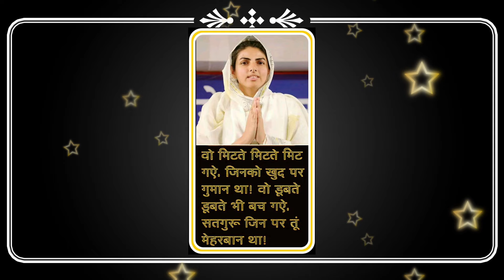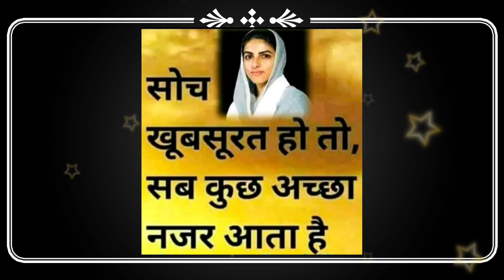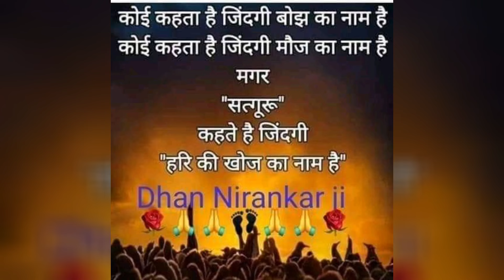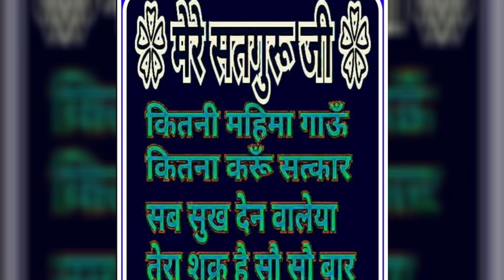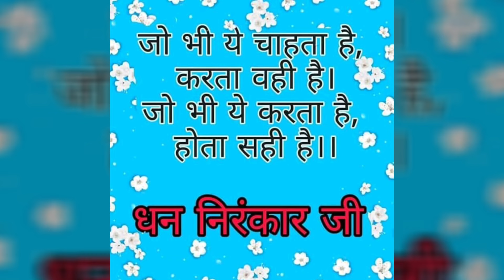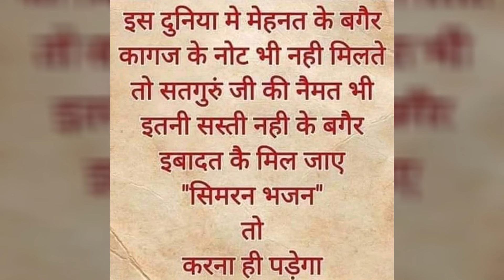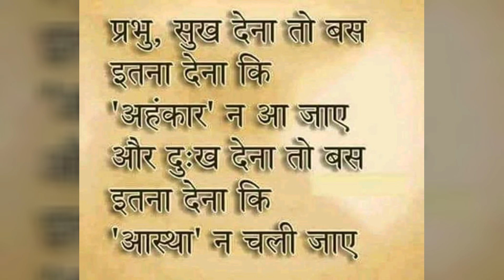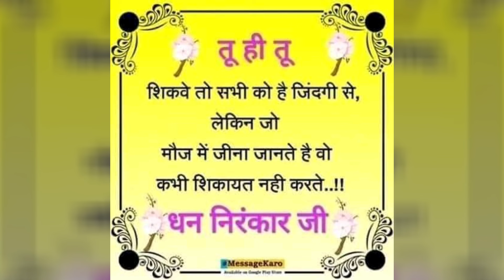संत की वाणी || nirankari sakhi || Anmol Saakhiyan